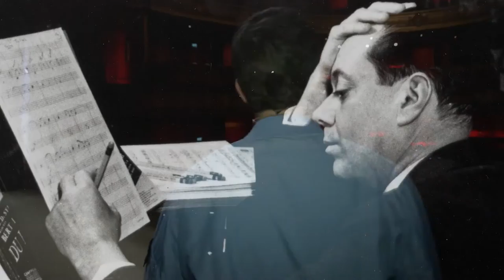You're the Top trailer - Paul Groot story